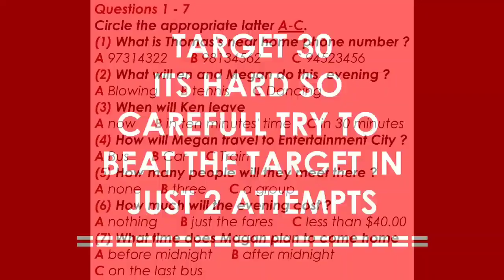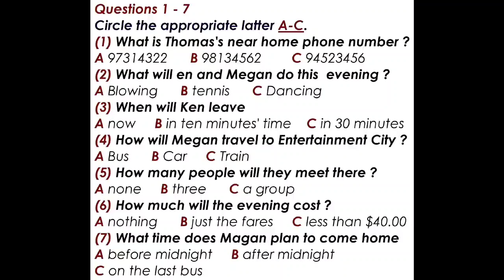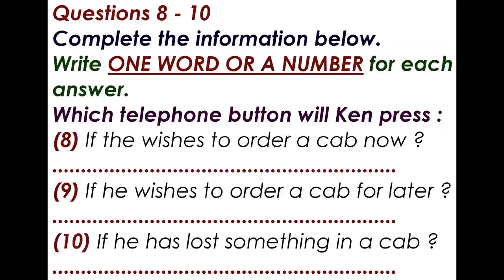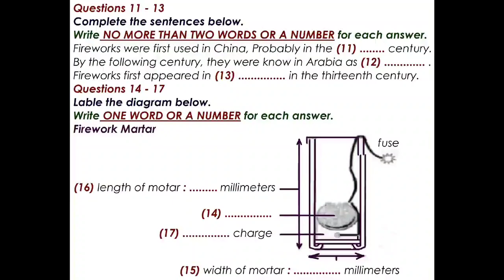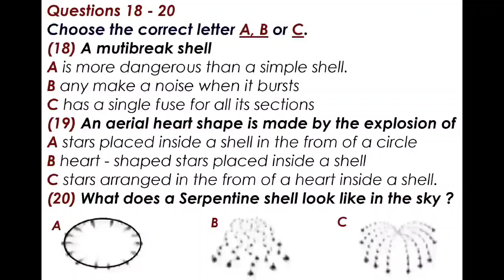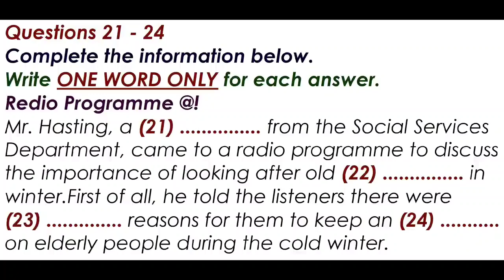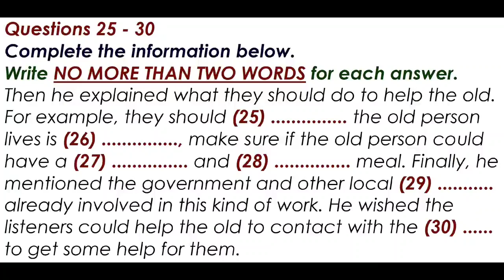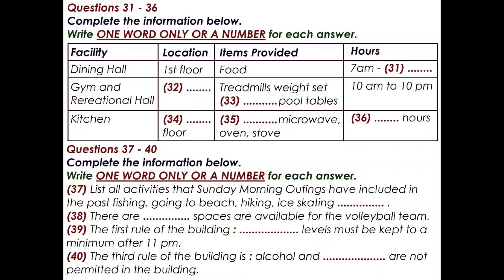IELTS listening test . test no. 7 . level-hard .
KEEP WATCHING THIS CHANNEL FOR MORE TESTS LIKE THIS.

(TAGS)

ielts listening,
city transport lost property enquiry ielts listening,
car rental inquiry ielts listening,
city library ielts listening,
ielts listening words list,
ielts listening with maps,
ielts listening while sleeping,
5 minute ielts listening,
cambridge 5 ielts listening test 1,
ielts listening hard test,
ielts listening holiday rentals,
ielts listening headphones,
ielts listening how many types of membership are there,
ielts listening hacks,
rose garden apartments ielts listening,
request for special leave ielts listening,
ielts listening 9 band tips,

ielts listening,
listening ielts on track test 1,
listening ielts on track test 3,
listening ielts on track test 2,
listening ielts on track test 4,
ielts listening arguments for and against urban migration,